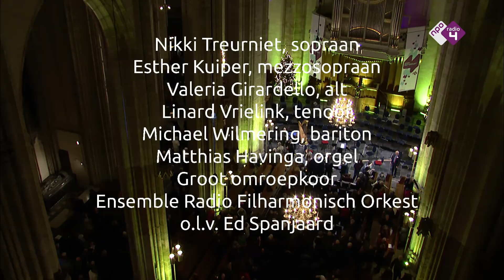NPO Radio 4 Kerstconcert 2017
Ed Spanjaard dirigeert het Groot Omroepkoor en een ensemble uit het Radio Filharmonisch Orkest in o.a. feestelijke muziek van Bach en Bruckner en het Oratorio de Noël van Saint-Saëns. Natuurlijk ontbreken de meezingers niet!

Johann Sebastian Bach - Jesu bleibet meine Freude uit Cantate 147 'Herz und Mund und Tat und Leben'
Johann Sebastian Bach - Delen 3 en 4 uit Pastorale BWV 590
Hendrik Andriessen - Magnificat
Anton Bruckner - Christus factus est
Anton Bruckner - Virga Jesse
componist anoniem - Eer zij God in onze dagen
Camille Saint-Saëns - Oratorio de Noël
Felix Mendelssohn - Hark the herald angels sing